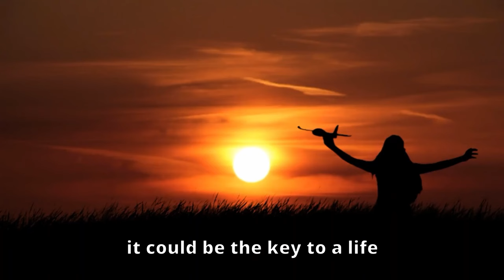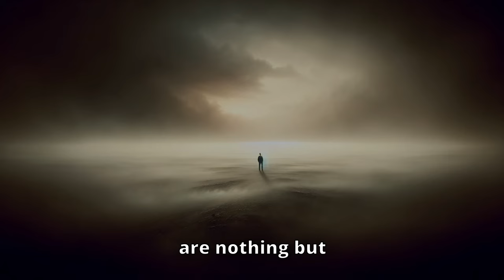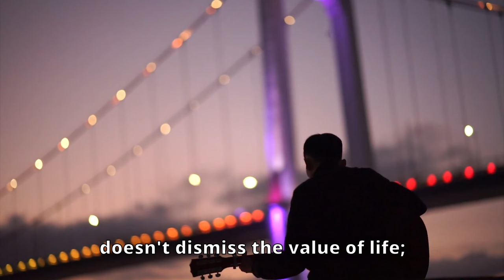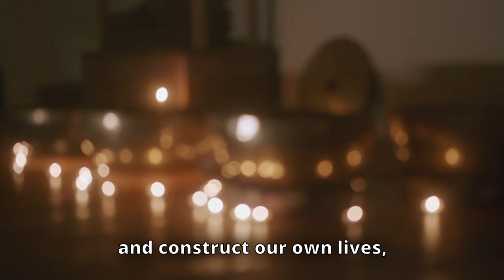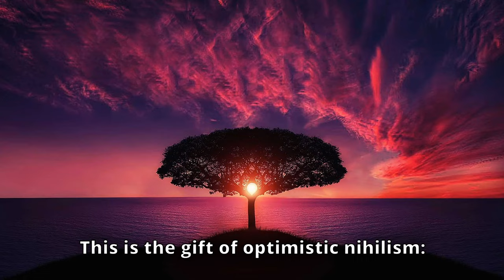When life is meaningless, but it's great...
Optimistic Nihilism, a philosophy that has been created and regarded as the ability to find meaning or purpose even after fully accepting that the universe is meaningless. Nihilism, suggests quite a pessimistic approach to life, but what if you turned a powerful philosophy such as Nihilism into something better, something more uplifting...

Timestamps:
0:00 Introduction
0:36 Traditional Nihilism
2:18 Optimistic Nihilism
3:41 Core Principles of Optimistic Nihilism
5:26 Applying Optimistic Nihilism
7:27 Conclusion